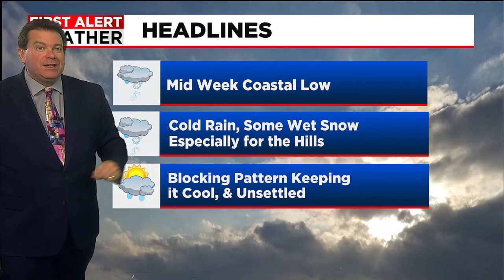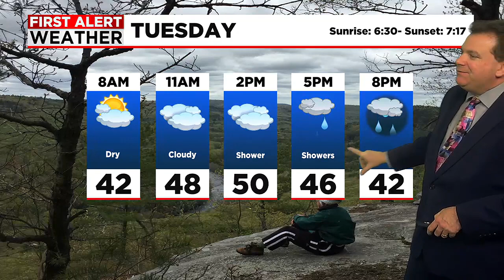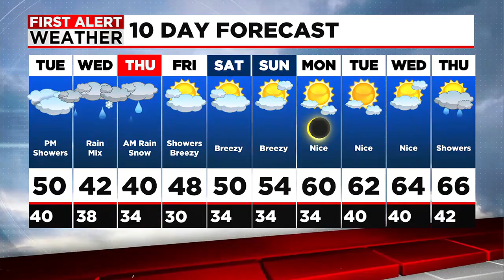Don's Monday Evening Forecast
Mostly cloudy but dry overnight. Shower chances increase tomorrow afternoon